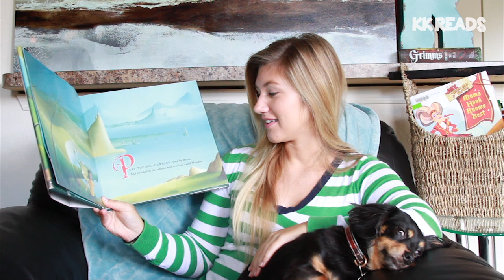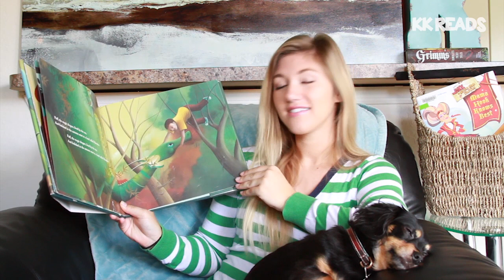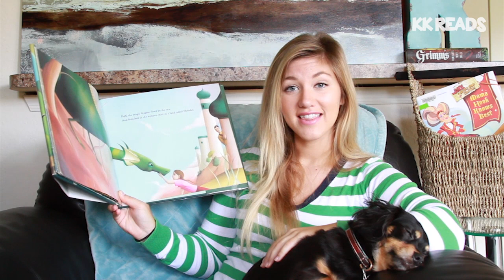Puff the Magic Dragon by Peter Yarrow and Lenny Lipton Read Aloud Children's Book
Puff the Magic Dragon by Peter Yarrow and Lenny Lipton. Read Aloud Children's Book. KK Reads Puff the Magic Dragon by Peter Yarrow and Lenny Lipton. Puff, the Magic Dragon is simply one of the most beloved songs of all time—a classic that’s become as much a part of the childhood experience as Mother Goose and fairy tales. Yet singer/songwriter Peter Yarrow and co-composer Lenny Lipton have never allowed a picture book adaptation of this magical tale…until now. With Yarrow’s and Lipton’s blessing, Puff, Jackie Paper, and the land of Honalee finally live on the page. The exquisite package includes a cloth case with a tipped-in illustration and an embossed jacket with foil touches, as well as an exclusive CD featuring not only Puff, but several other songs performed by Yarrow, his daughter Bethany, and cellist Rufus Cappadocia. This is a publishing event sure to attract broad attention and please Puff’s many fans.
In richly-hued paintings of the deepest sea blues and greens, Puff and his friend Jackie Paper frolic in the land of Honalee—traveling in a fantastic boat with billowed sails, climbing red castle stairs onto a balcony to meet with noble kings and princes, and watching pirate ships lower their flags for the roaring dragon. Artist Eric Puybaret has brought an entire magical world into being with enthralling landscapes, color, and characters. And everyone will love the way the art cleverly turns the song’s end, which at first seemed so sad, into a surprising and joyful moment.

Book
Puff the Magic Dragon
by Peter Yarrow and Lenny Lipton